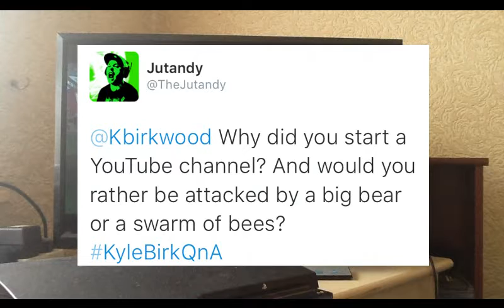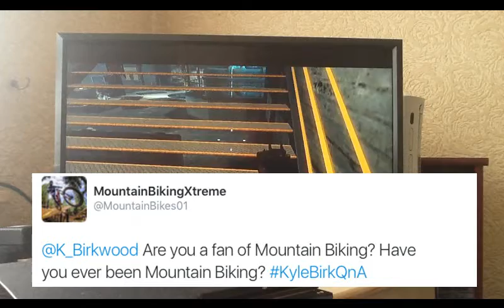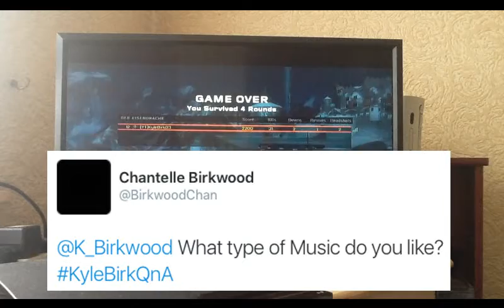QnA | Making a Cup of Tea!?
Leave a Like Rating! 👍🏻

Other Channel - Kyle BirkwoodVlogs